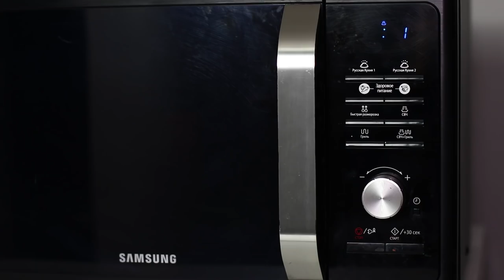19 Lazy Girl Hacks / Weird Life Hacks That Work Great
Do you know who is inventing life hacks? No? Almost everything that makes life easier is invented by lazy people. Yes, you heard right! Smart people know that laziness is the main engine of progress! So catch 19 cool life hacks from those who will not strain once again!

Supplies:
• Nail polish
• Elastic bands
• Rhinestones
• Hot gun
• Smartphone
• Plaid
• Straws
• Packages
• Disposable cups
• Black marker
• Hairbrush
• Spray bottle
• Socks
• Roller
• Glasses
• Toothbrush
• Scotch tape
• Cardboard
• Hangers
• Clothes
• Pins
• Paint brush
• Paper clip
• Box
• Eyeliner
• Ribbon
• Chair
• Sweater
• Microwave

16 Edible School Supplies! Prank Wars!

Question of the Day: what lazy girl hacks you’ve ever encountered?